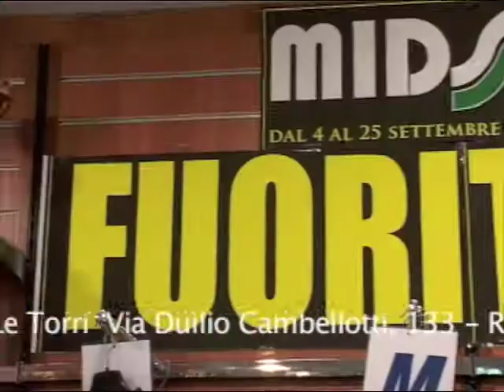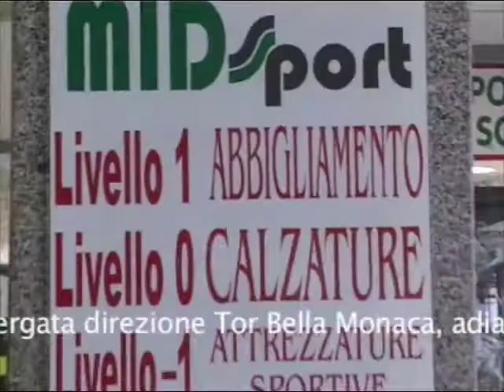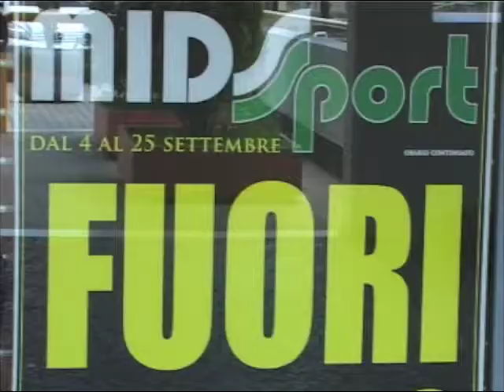Mid Sport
Intervista ad Ivaldo Sebastianelli "Mid Sport"